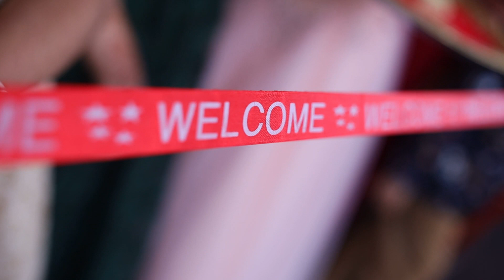Best punjabi wedding Cinematic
S S Lohri photography miani bhagupurian kpt pb india 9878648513/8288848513